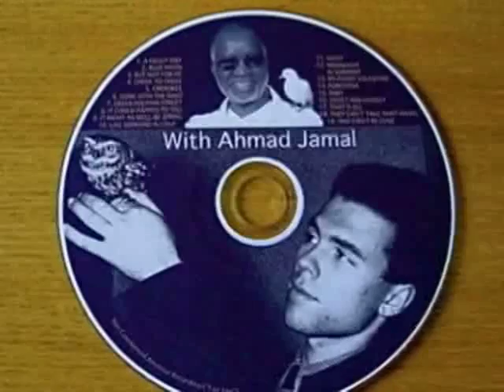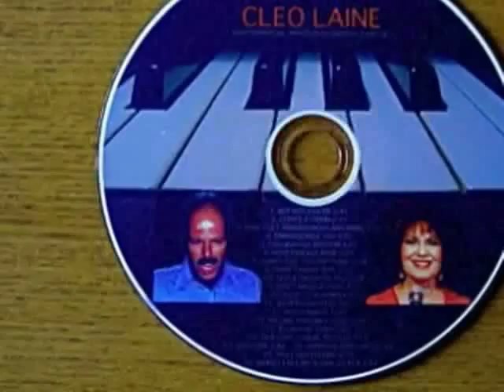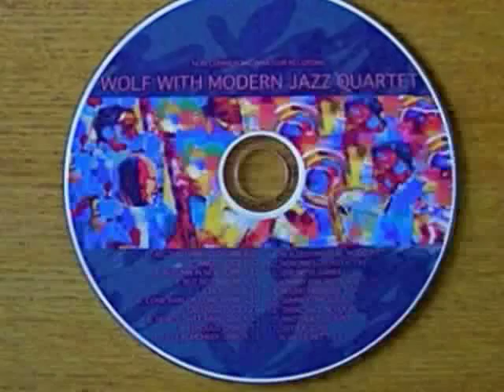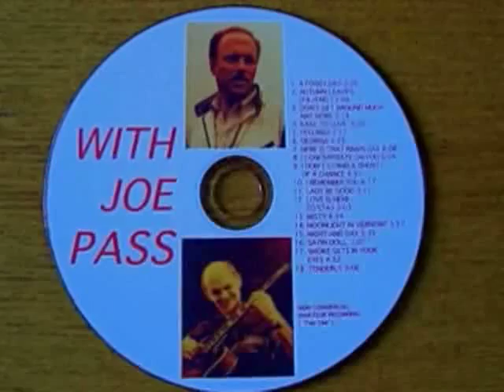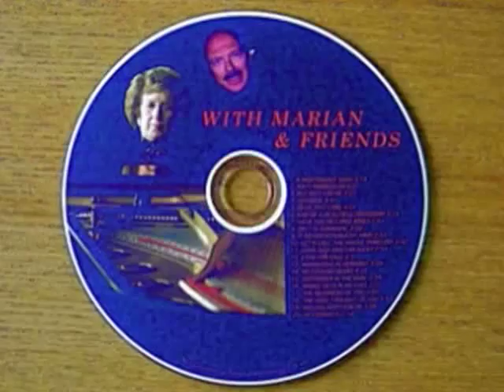IN A MELLOW TONE